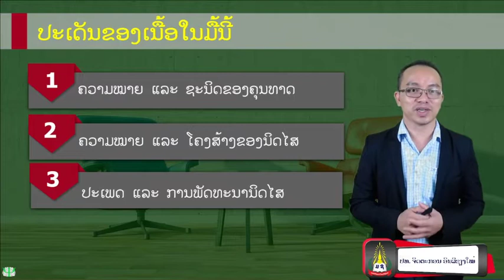General Psychology Week 14 ຄຸນທາດ ແລະ ນິດໄສ(ປະເດັນມື້ນີ້)